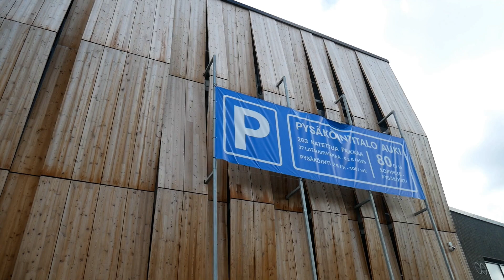Erikoinen parkkihalli valmistui Kuninkaantammeen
Länsi-Helsingin Kuninkaantammeen kesällä 2024 valmistunut monikerroksinen Lammenrannan pysäköintilaitos on erikoisen näköinen. Sillä on pysäköintilaitoksille harvinainen puinen julkisivu, joka on vieläpä monin paikoin "kuprulla". Rakennuksen suunnitellut Tengbom Oy luonnehtii kohdetta verkkosivuillaan pärekorimaiseksi pysäköintitaloksi. Ja sitähän se hieman muistuttaakin! Helsingin kaupungin rakennuttamasta ja Keski-Suomen Betonirakenne Oy:n toteuttamasta Lammenrannan pysäköintitalosta Kuninkaantammen asukkaat voivat vuokrata pysäköintipaikan. Lisätietoja pysäköintitalon erikoisesta rakennustavasta ja arkkitehtuurista löytyy tästä linkistä